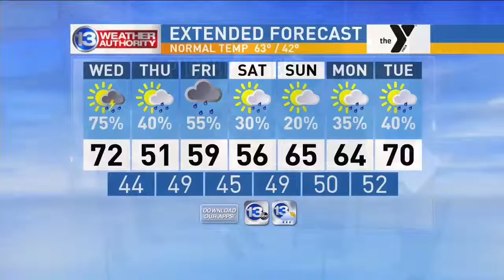Phoebe Legere on Good Day Rochester Part 2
A performance we won't forget --  Musician Phoebe Legere in studi on Good Day Rochester, backed by Rochester's Crawdiddies.
This was ahead of a 2019 show at Abilene’s.

Her performance was so energetic, Phoebe ended up losing both her hat and microphone – but kept going!